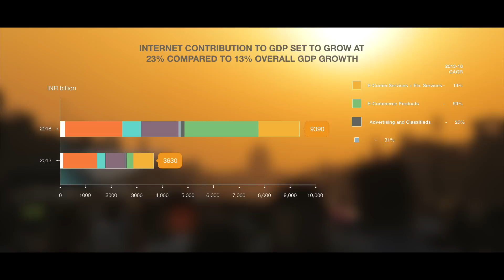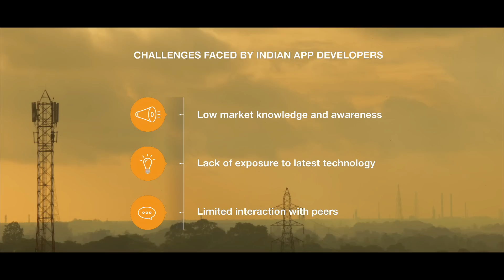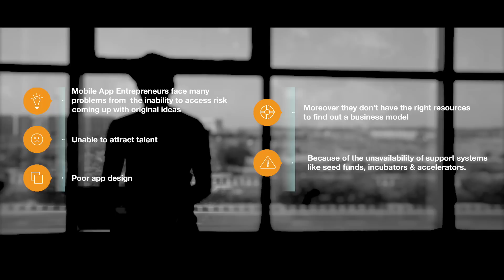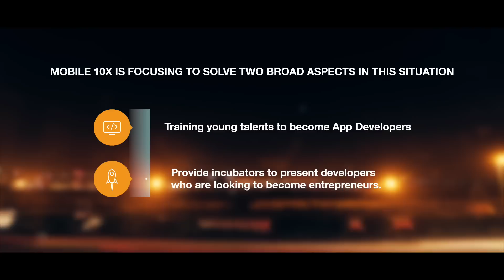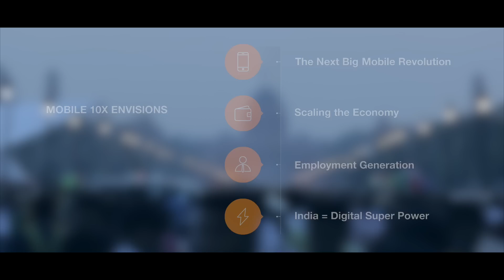IAMAI Mobile 10X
The ‘Mobile10X’ is one of its kind of programme in India which aims to train 5, 00,000 apps developers and create 5 app incubation centres across the country in the next 5 years. We believe this will move India towards a becoming an app economy along with making it a recognized global Centre for app development. The ‘Mobile10X’ would also grow the developer base, quality and market size by ten times, by 2019, by intervening at different stages and levels of App development. Only 1% of Indian apps feature in the top 1000 apps globally. With a vision to change the number, the motive of Mobile10X is to make India the world’s largest base for high quality apps.